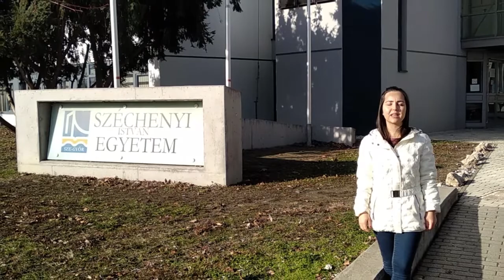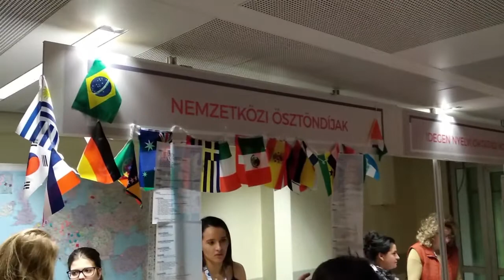Universidade em inglês na Hungria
Você sabia que a Universidade Széchenyi István está em busca de brasileiros que queiram estudar na Hungria? Assista esse vídeo e descubra como fazer para cursar uma faculdade por aqui!